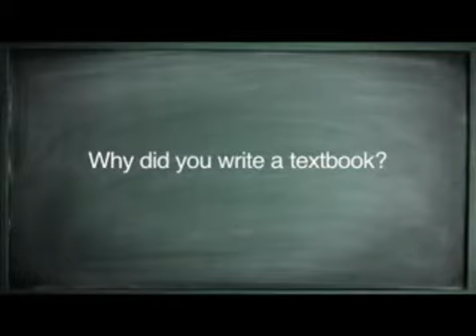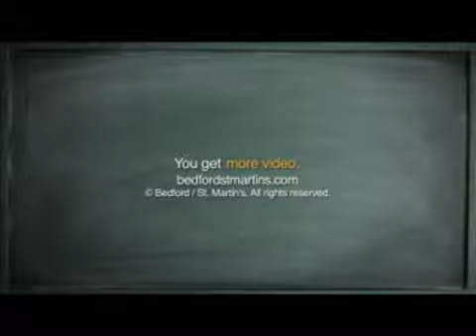Meet John Gardner, A. Jerome Jewler, Betsy O. Barefoot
Author Talk: Gardner, Jewler, Barefoot